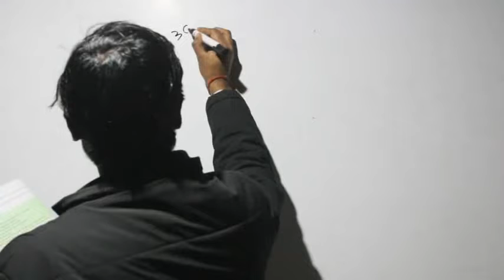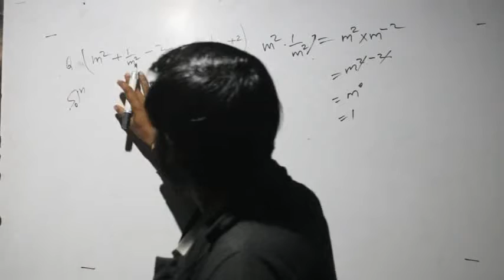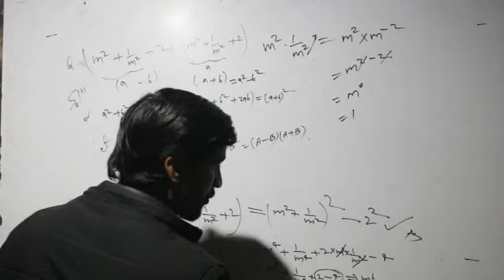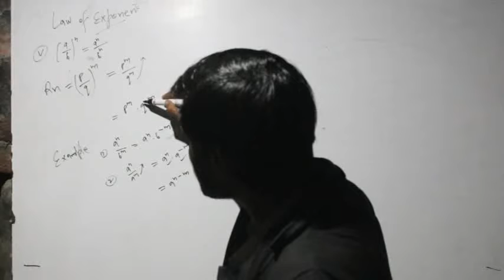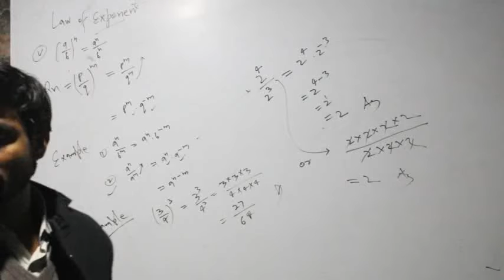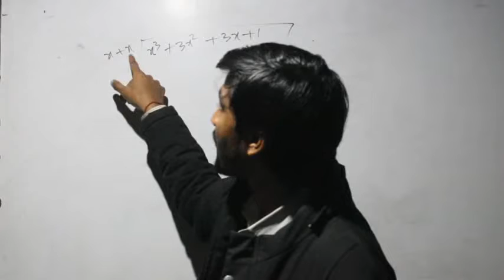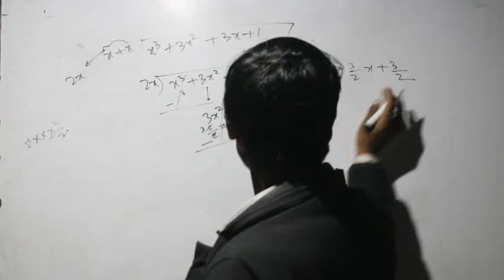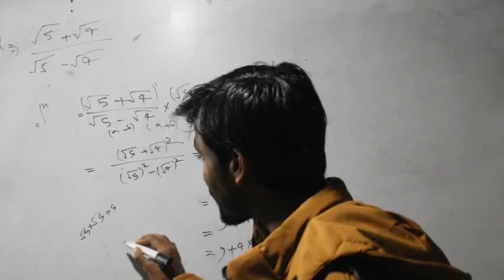Combine Maths Classes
Join Mindedexpert Institute IIT JEE NEET B.Sc. M/B UPP SSC NDA BANK RAILWAY SCRA etc